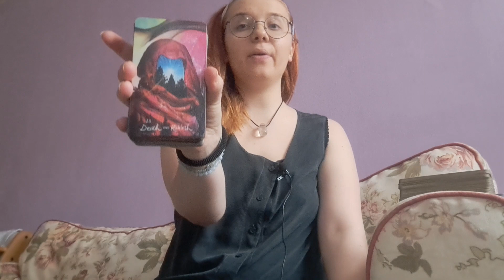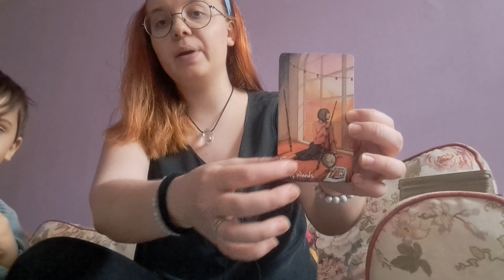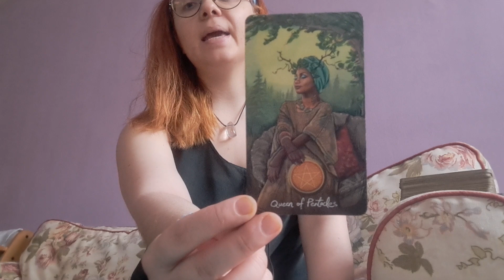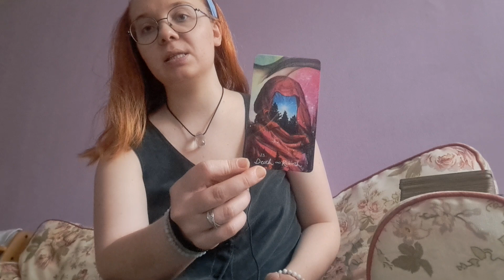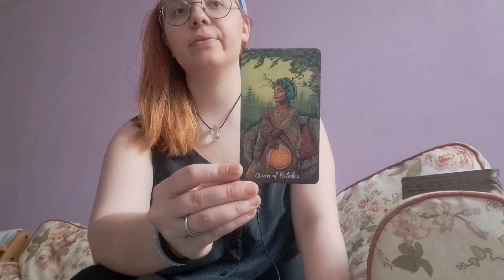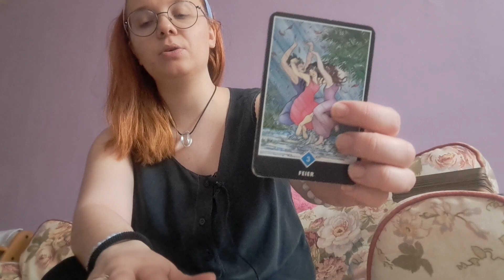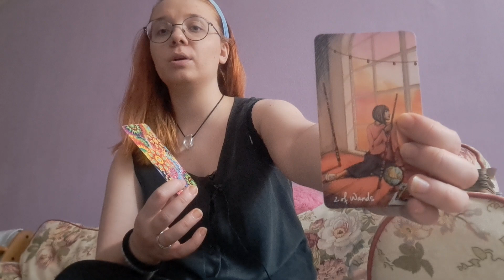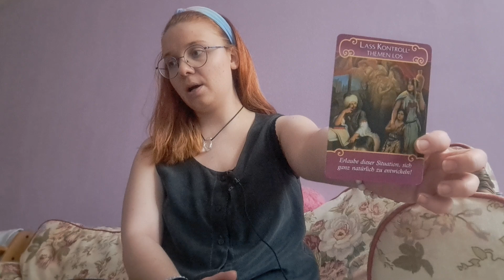Aquarius ♒️ let it come to you CHANGE IS HERE try not to control it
Aquarius ♒️  Tarot Timeless Reading
thank you for your time
I appreciate 🍄

be blessed